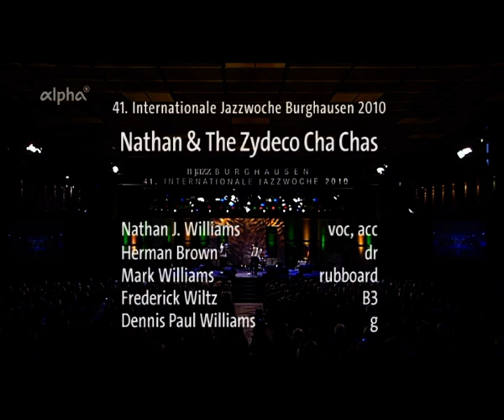Nathan, Slow Horse, Jazzwoche Burghausen 2010